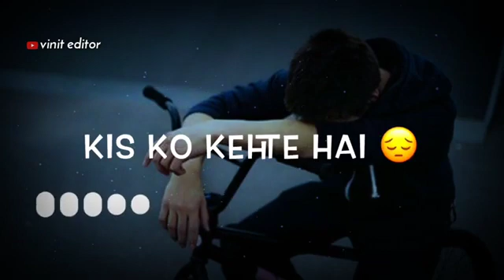koi puche meray dil say